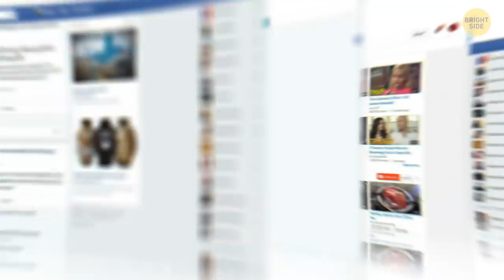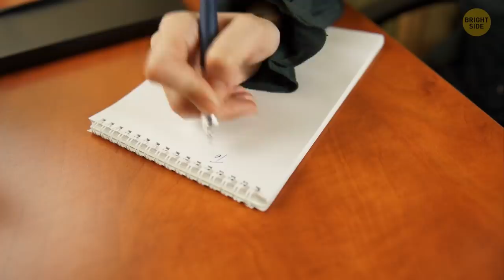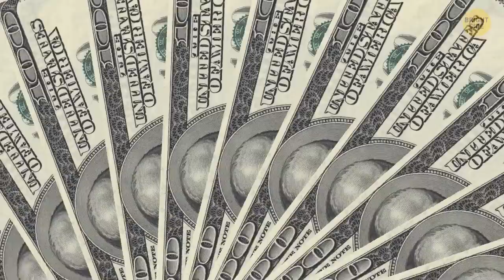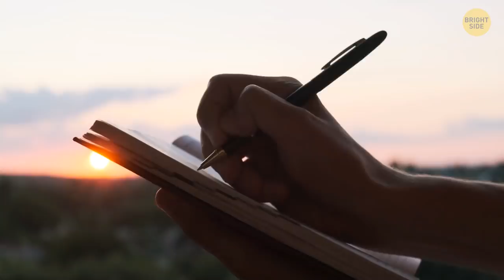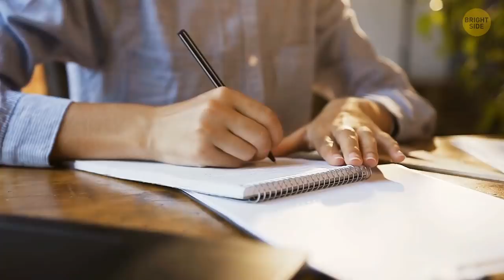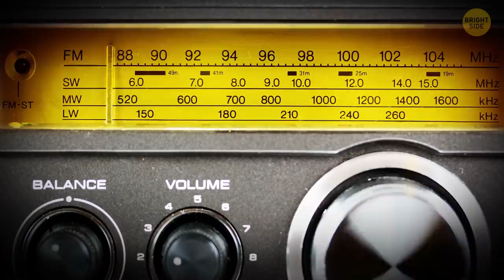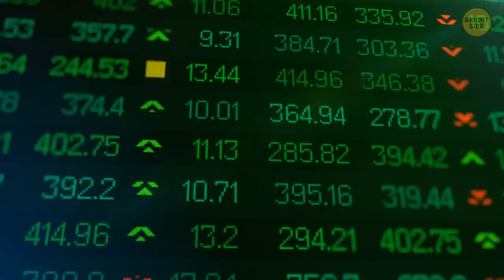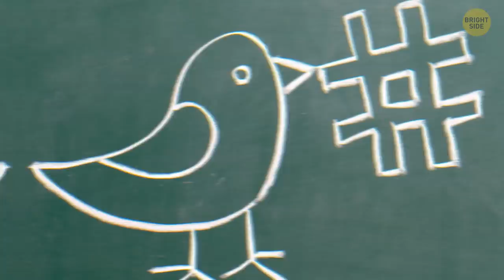Rich People Do It Everyday, but Poor Have No Idea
How do you feel when you see someone share travel photos, beautiful beaches, or expensive rooftop dinners on social media? It suddenly seems everyone is rich — except for you! Don't worry, you can just as easily live like a rich person. Just borrow some of their daily habits!

The secret to a millionaire mindset is in those simple little habits and tricks they use everyday. Take Elon Musk, for example. He uses 5-minute blocks to plan his work schedule and complete goals. Twitter CEO Jack Dorsey does 7-minute body exercises instead of hitting the gym.

They make a productive lifestyle look so easy because it is! You just have to use rich people techniques and approaches that most poor people have no idea about. How to stop being lazy, simple tips to get motivated, money-saving tricks anyone can do no matter what their age or income. Plenty more where that came from, check it out! ?